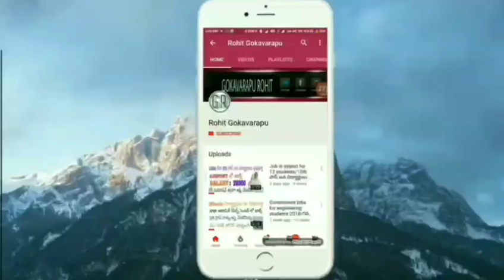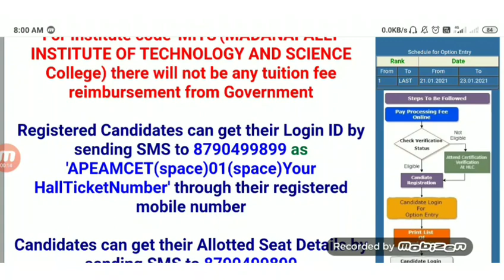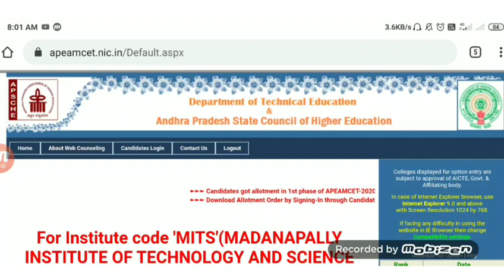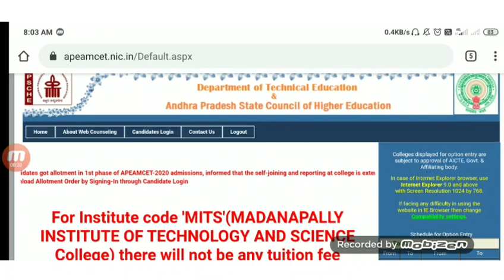Don't do this mistakes in eamcet counselling 2021 telugu